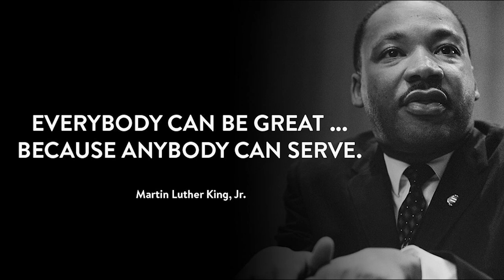Lummi Nation & Martin Luther King Jr - Unity 2021 - Flood Song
We raise our hands  to Martin Luther King in thanks & unity
Lummi Nation "Survivors of the Great Flood" aka "Lummi National Anthem"
Recorded at Paddle to Lummi 2019
Other scenes recorded in 2019 depict moments of unity
Flood Song by Antone George
Lyrics remembered by the Late Chief Tsi’li’xw (Bill James)
Video by Children of the Setting Sun
Produced by Darrell Hillaire of Children of the Setting Sun
Additional Score by Mark Nichols for CSSP featuring Smak'i'a (flute)
Edit by Mark Nichols & Beth Pielert